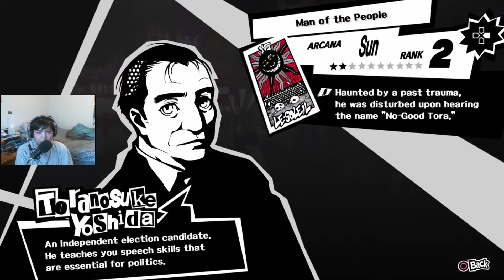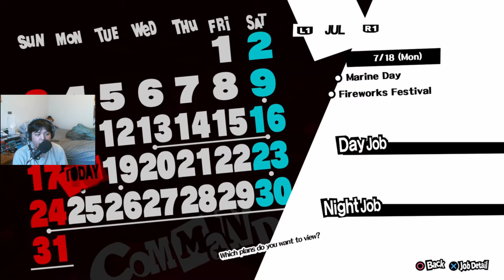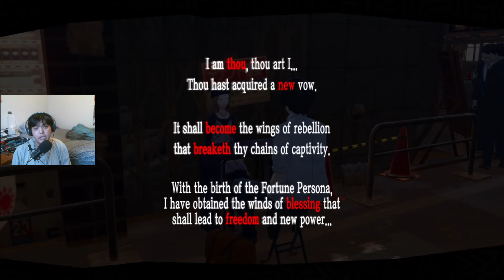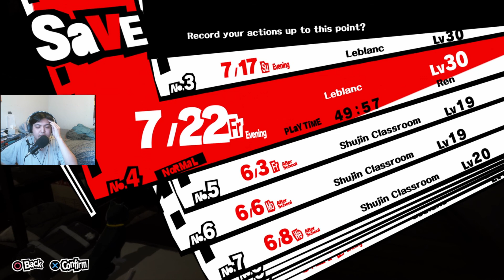LIFE OF HACKING COME TO ATTACK || Persona 5 Walkthrough Part 35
Everything feel almost feel peaceful until one of the huge hackers group that called them, Medjed, declaring war. However, someone is hacking through Ren's phone to message him by unknown name that called it "Alibaba", and someone want them to change any person's heart.